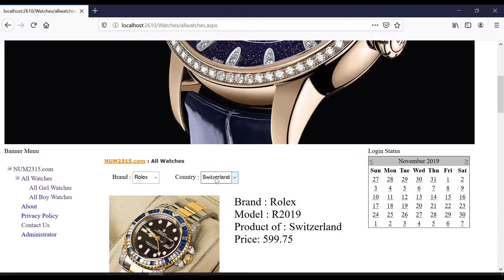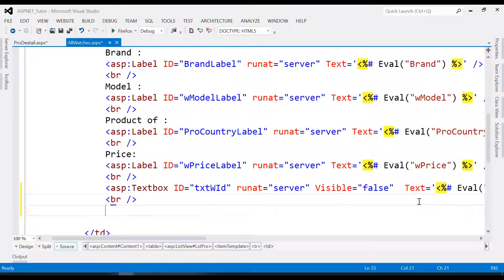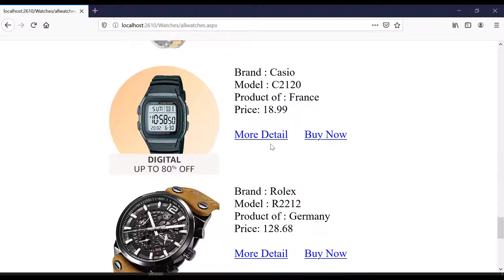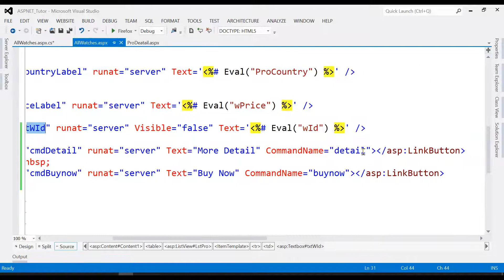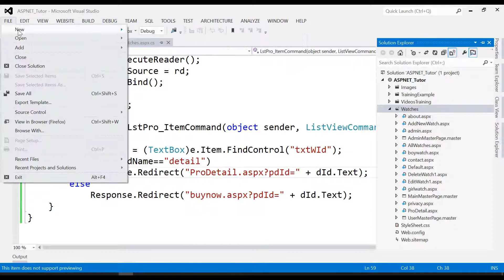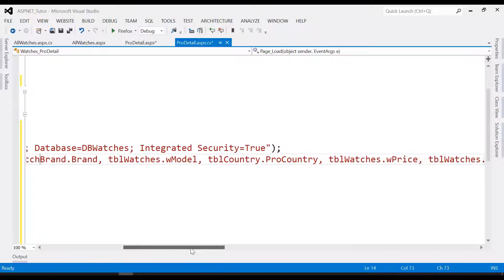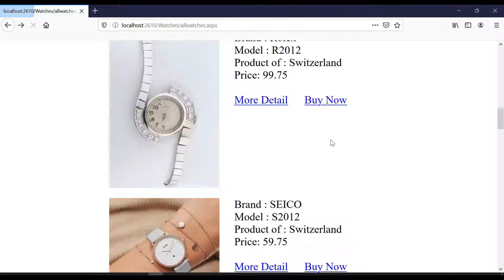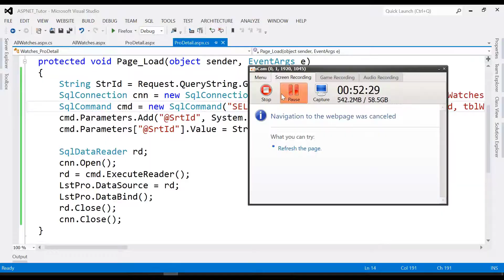ASP.NET Query Data to Listview and LinkButton - 1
In this video I will create detail page from a display page